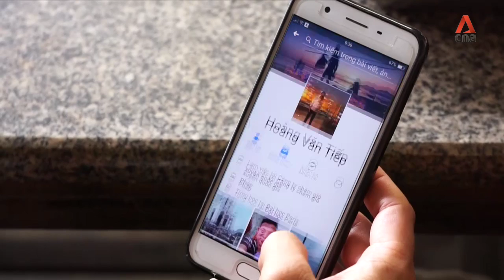Dead migrants found in UK truck expose dangers of human trafficking in Vietnam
Some residents of villages in central Vietnam are gripped with concern following the discovery of 39 dead migrants in a UK truck. They fear their family members may be among the victims. Dreams of better economic lives drive thousands of villagers to get into the UK illegally via trafficking rings. CNA's Tung Ngo finds out more.